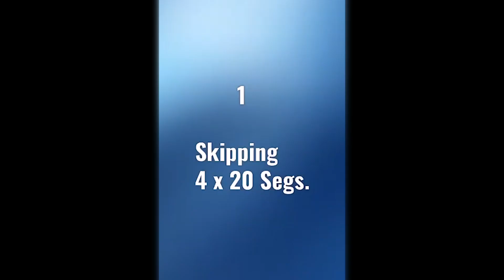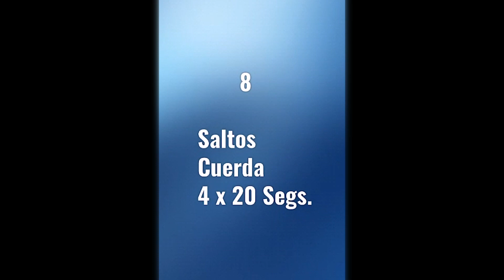[Aprendo en línea] Clase Educación Física III° y IV° Medio